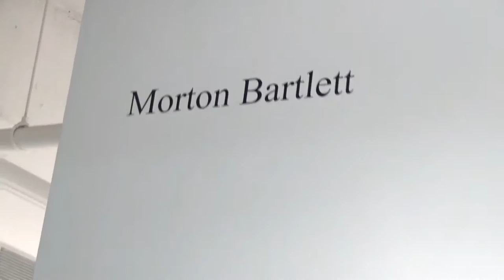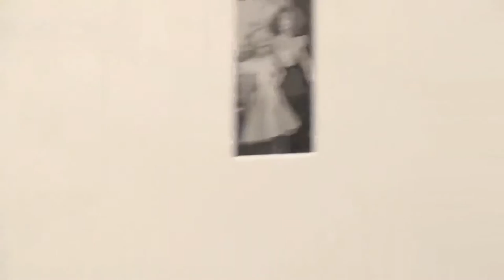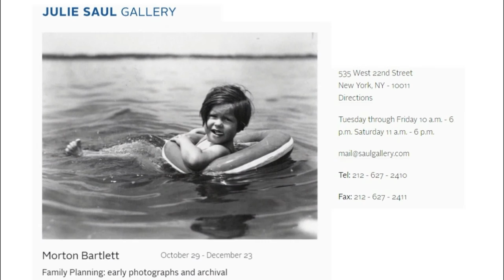JULIE SAUL GALLERY - Morton Bartlett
The Julie Saul Gallery is pleased to announce our second exhibition of photographic works and related materials by Morton Bartlett (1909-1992). Since Bartlett’s work was first shown here in 2007, his photographs and mannequin sculptures have been widely exhibited. As their appearance in Massimiliano Gioni’s 2013 Venice Biennale demonstrated, their unique aura and superb craft have elevated them beyond the context of “self-trained” or “outsider” art. Bartlett was a master craftsman whose extensive knowledge of decorative techniques is demonstrated in the articles he wrote as the editor of the 1950s home-craft magazines, Bench & Brush and Decorator’s Letter from Home. He is known primarily for sculptures and photographs of dolls he created between 1935 and 1950 that were not discovered until the early 1990s. As he was beginning to create the sculptures, he worked as a child photographer. His portrait and study photographs give new insight into the development of his sculptural style. This exhibition aims to cast Bartlett’s life and art in a fresh light by bringing these never-before exhibited photographs of children from the mid-1930s together with the color and black and white photographs of the dolls.